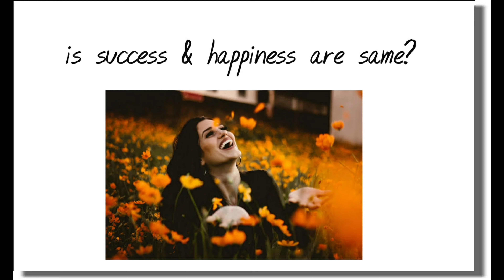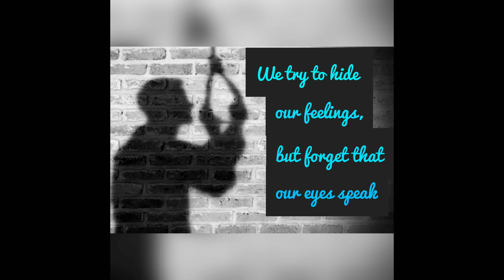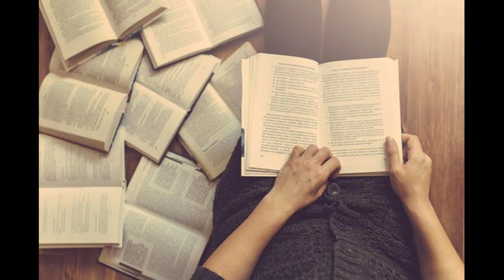সফলতা ও সুখ কি জানেন কি !!!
মানুষ তার জীবনে কেবল সফলতা অর্জন করলেই সুখী হতে পারে না বরং সুখী হতে পারাটাই হচ্ছে জীবনের প্রকৃত সফলতা। অধিকাংশ মানুষই জীবনে একই সাথে সফলতা ও
সুখ দুটোই পেতে চায়।  কারন, মানুষ স্বভাবতই তার যা আছে তা নিয়ে সুখী হতে পারে না। তাই আরও বেশি পাওয়ার জন্য মানুষ রুদ্ধশ্বাসে ছুটতে থাকে যেখানে অনেক সময় অনেক মধুর সম্পর্ক পিছনে পড়ে যায়।

এখন খবরের পাতায় এমন খবর কোন নতুন কিছু নয় যে, নেশার টাকা দিতে না চাওয়ায় সন্তানের হাতে পিতামাতা খুন, স্বামীর হাতে স্ত্রী এবং বন্ধুর দ্বারা বন্ধুর হত্যা। তাছাড়া চুরি, ডাকাতি,হুমকি, মানসিক অস্থিরতা আরও কত কিছু। কেষ্টদা, আমি বলব সফলতা যখন মানুষের সেই ভয়ংকর নেশায় পরিণত হয় তখন অবস্থাটা এমনই হয়।

সফলতার অনেক বিষয়ে রয়েছে। সেমন- সম্পর্কে সফলতা, কর্ম জীবনে সফলতা, ছাত্রজীবনে সফলতা। বাস্তবে, কর্মজীবন আর ছাত্র জীবনের সফলতা যদি একটা লিস্টের আওতায় নিয়ে আসি তাহলে অধিকাংশ ক্ষেত্রে যেটা হয় তা হল কর্ম জীবনে সফল হওয়া অনেকেই সম্পর্কে সফল হয় না আর সম্পর্কে সফল হলেই কর্মজীবনে সবসময় সফলতার ছোঁয়া পাওয়া যায় না।

তবে এটা বিচার করার ভার আমি পাঠকের উপরই ন্যাস্ত করলাম যে, কর্ম/সম্পর্ক কোন ক্ষেত্রে সফলতায় সুখের স্বাদ বেশি। তবে যারা উভয় ক্ষেত্রে সফল হয়ে সুখের সেই কাল্পনিক স্বর্গ রাজ্যে ভাসতে চান তাদের জন্য আমি বলব –আপনার সুখ স্বাচ্ছন্দ্যের একটা নির্দিষ্ট সীমারেখা দাঁড় করান আর সেই পর্যন্ত পেয়ে গেলে আরও বেশি পাওয়ার জন্য ছুটবেন না কারন যত ছুটবেন ততই আপনার সুখের রাজ্যে পৌঁছানোর রাস্তাটা বেড়ে যাবে কিন্তু সুখের দেখা পাবেননা।

যা বেশি পাবেন তা অতিরিক্ত বরং এমন কিছু করবেননা যাতে যা পেয়েছেন তাও হারাবার ভয় থাকে। কেষ্টদা কথাটি যতই সুপরিচিত আর সাধারণ কথা হোক না কেন কথাটি কিন্তু সত্য যে,” লোভে পাপ, পাপে মৃত্যু”। এটাকে আরও একটু ভেঙে বলা যেতে পারে যে,

লোভ= পাপ= অশান্তি=অতৃপ্ত মৃত্যু।

আমি এমন অনেক মানুষকে দেখেছি যারা জীবনভর টাকা-পয়সা, ধন-সম্পত্তিকে সাফল্য ও সুখের চাবিকাঠি মনে করেছে আর সেই সুখের দুয়ারে পৌঁছাতে নিজের সাথে নিজে এত প্রতারণা করেছে, এত নির্জাতন করেছে নিজের উপরে যে, তার শাস্তি শেষ বয়সে তিল তিল করে পেতে হয়েছে।হায়রে সফল হওয়ার বাসনা, তোর চোঁখ ধাধানো আলোর ঝলকানিতে অন্ধহয়ে যে কেবল তোরই পিছনে ছুটেছে শেষ জীবনে তাকে একটু সুখ এনে দিতে পারলিনা।

বাস্তবতা এমনই –যে মানুষ শূন্য থেকে শীর্ষে পৌছেছে তাকে আজ তিনবেলা সিদ্ধ করা সবজী খেতে হয়; একটু ভালো রান্না করা খাবার খেয়ে সইতে পারে না, ওষুধ ছাড়া এক মুহুর্ত বাঁচতে পারে না।এক বিঘা জমি কম কিনলেও তখন যদি নিজের শরীরের প্রতি একটু খেয়াল করত। তাই যদি সে নিজের চাওয়া পাওয়াকে একটা সীমার মধ্যে রাখত তাহলে আজ যেমনি করে সবকিছু পাওয়ার আনন্দ পেত তেমনি করেই কোনকিছু হারানোর বেদনা সইত না।

প্রাকৃতিক ভারসাম্য রক্ষা যেমন প্রাকৃতিক পরিবেশের জন্য অতীব গুরুত্বপুর্ণ  মানুষের প্রাত্যাহিক জীবনের কর্মকাণ্ডের ও চাওয়া পাওয়ার ভারসাম্য রক্ষা ব্যক্তি জীবনে প্রকৃত সুখ লাভের জন্য গুরুত্বপূর্ণ। তাই কখনো কখনো বড় কিছু পেতে গেলে সামান্য ছোট স্বার্থ ত্যাগ করতে হয়।

যারা ডায়াবেটিকস এর রোগী তারা মিষ্টি না খেতে খেতে একসময় আর কষ্ট পায় না আর খেতে ইচ্ছাও করে না। বলা হয়ে থাকে অভ্যাস মানুষের দাস। আপনার জীবনের সিদ্ধান্তগুলোকে আবেগ দিয়ে নয় বরং বাস্তবতার নিরীখে বিচার করুন। সাময়িকভাবে পাওয়া সুখই দীর্ঘস্থায়ী দুঃখের কারন হয়।

সবশেষে বলব যদি এমন সময় আসে দুটি জিনিসের মধ্যে একটিকে বেছে নিতে হবে তবে এমনটিকেই বেছে নিন যেটি দিয়ে আরেকটি উদ্ধার করতে পারেন।